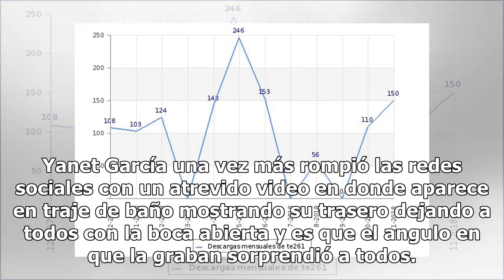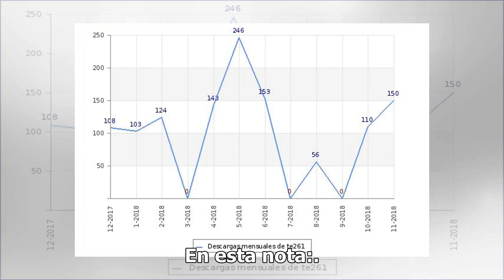Yanet García eclipsa al sol con su descomunal trasero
Yanet García una vez más rompió las redes sociales con un atrevido video en donde aparece en traje de baño mostrando su trasero dejando a todos con la boca abierta y es que el angulo en que la graban sorprendió a todos. Al parecer la chica del clima se dio una escapada de la Ciudad de México para vi...